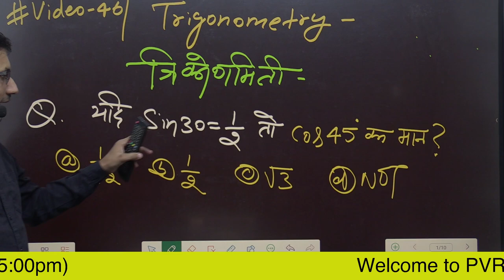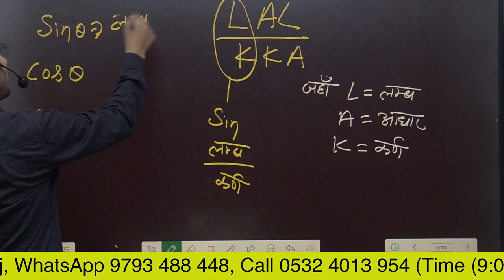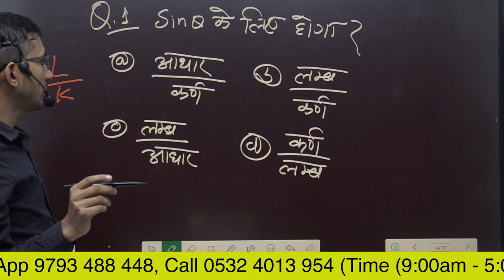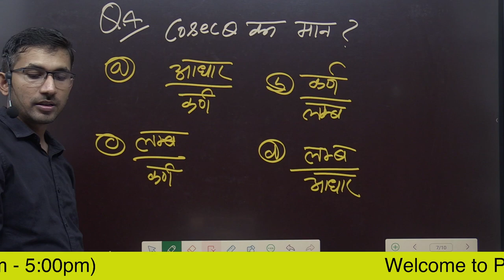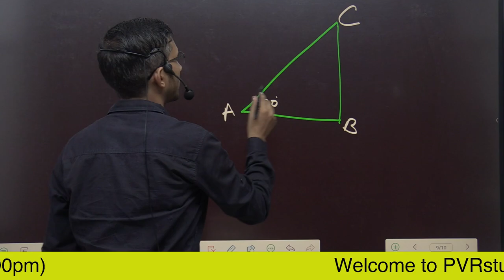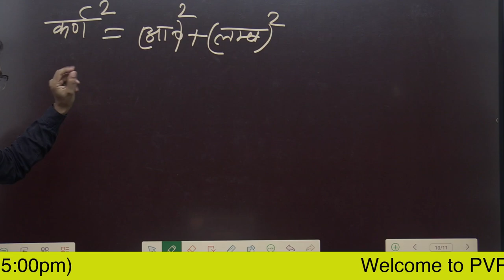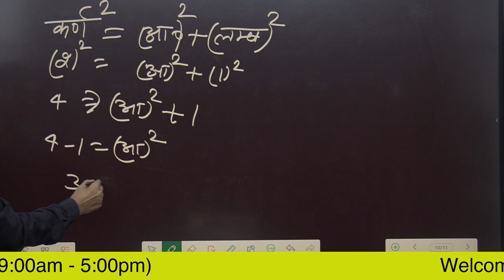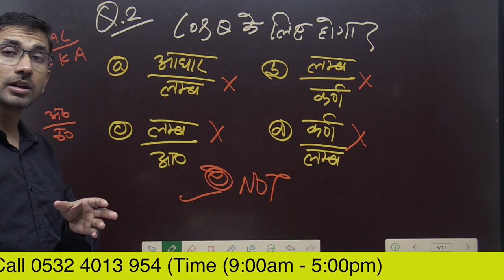Video 46 | Trigonometry Part 2 | जीरो लेवल से त्रिकोणमिति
Video 46 | Trigonometry Part 2